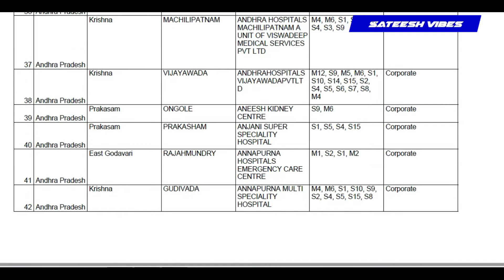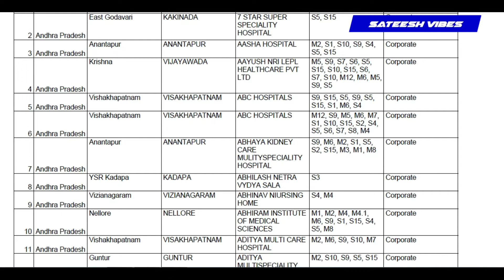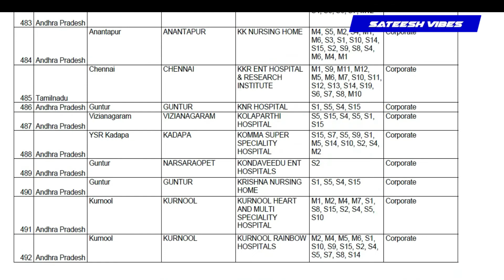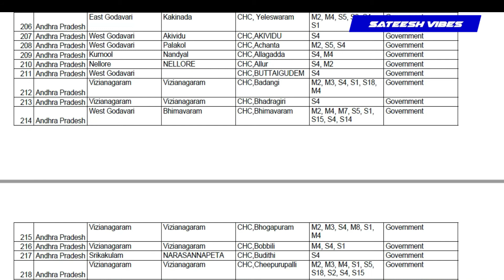Newly Added Arogya sri Hospitals List in Telugu by Sateesh